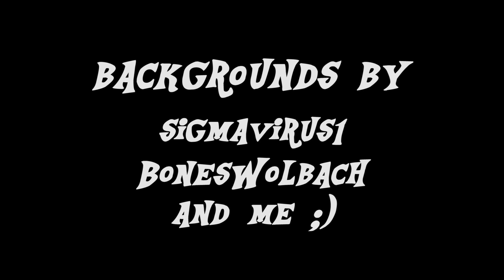I Don't Want to Live on the Moon "ANIMATED PMV"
it’s finally here, I’ve been working on this animation for 2 moths now i learned so much about animation here i even use a new technique that i really like.

im gang be starting college in animation so i really want to see how much i can improve (it’s probably going to be a lot)

also thank to Wubcake and MintyRoot for giving feedback while working on this animation

backgrounds

sigmavirus1

BonesWolbach